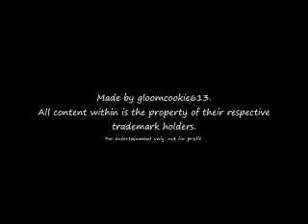Doctor and Rose - One Year of Love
Doctor and Rose again, this time music is "One Year of Love" by Queen.

All copywrite belongs to the creators of the respective media.